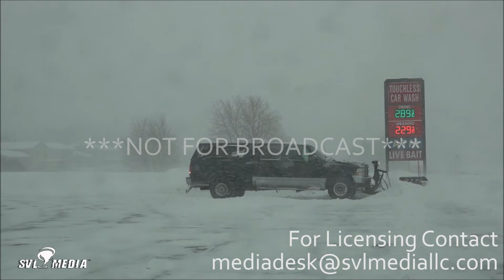Buffalo Mn Heavy Snow, 10 Inches so far. Snow removal, people struggling in the snow